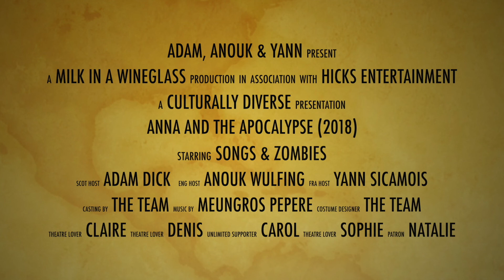ANNA AND THE APOCALYPSE (2018) - 067.0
A zombie musical, set at Christmas, filmed in Port Glasgow?

A couple of birthdays (9th December), two origin stories (Janet Lawson, Ryan McHenry), short cast list, Janet the Undead, zombie acting, British Academy of Stage and Screen Combat, Jackie Bird, coming of age, The 400 Blows, Edgar Wright inspirations, the « Oh, I’m so sorry. » ‘trope’, guest maybe?, capturing Scottish youth, Mean Girls, ‘It’s That Time Of Year’, getting a character’s identity through their first song, Nick & Anna, Anouk goes on a F-word segment, The Walking Dead, that moment when John realizes he is not going to get the girl but that Adam missed for loo reasons, using our female co-host to get a special insight towards a specific point, homelessness, Social Bite, Sleep in the Park, charity, food banks, harvest festivals, music analysis while doing the dishes (as you do), Spidey Bells song (Into the Spider-Verse), marathon?, Interscope, Cockneys vs Zombies, Instant Bliss i.e. Yann veering into weird territory, foreshadowing, Headmaster Savage, petits-chefs, ratings, Patreon Xmas, Quantum Leap and various end of episode updates.

Is it good, bad or just plain standard?

The Good, the Bad and the Just Plain Standard podcast is hosted by Adam Dick, Anouk Aslam Wülfing & Yann S. and produced by Milk In A Wineglass.

Follow THE GOOD, THE BAD AND THE JUST PLAIN STANDARD for more!